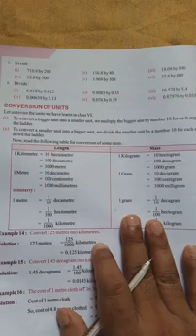class 7 : maths explanation of division of integers and exercise 3.3